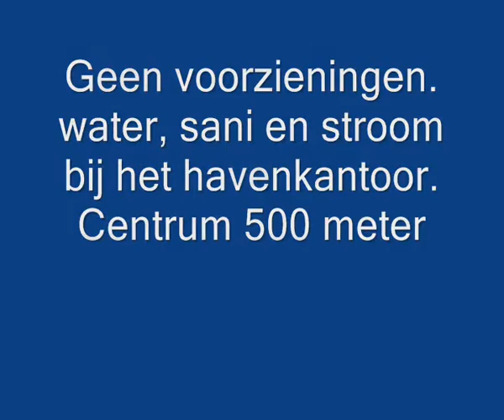Camperplaats Enkhuizen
Camperplaats Enkhuizen. Gependam. GPS 52-41-53 Noord 05-17-25 Oost. 6 plaatsen. Betalen via parkeerautomaat. Geen voorzieningen. Sani, water en stroom bij het havenkantoor. Centrum 400 meter.